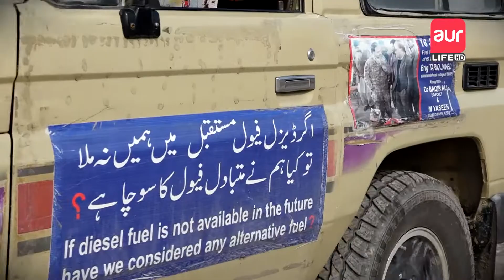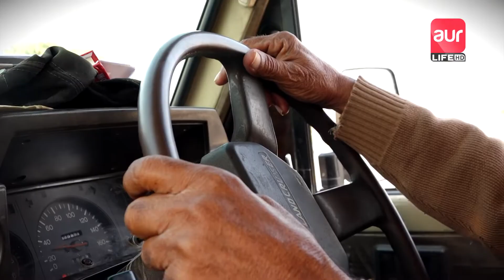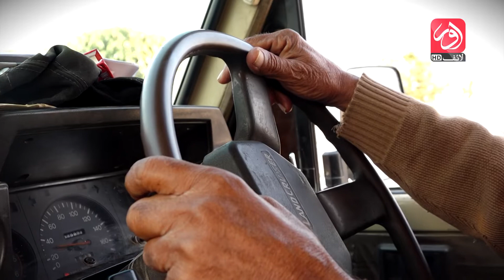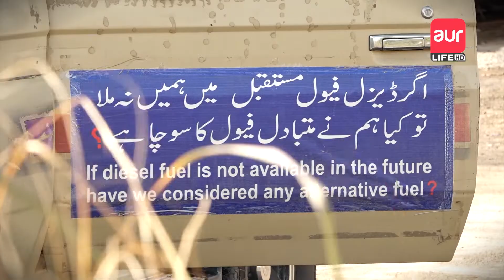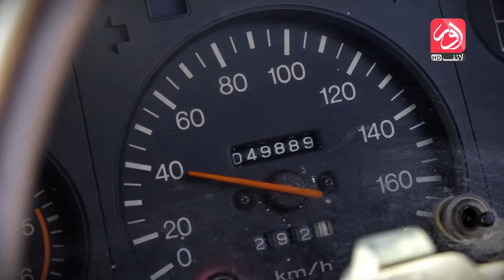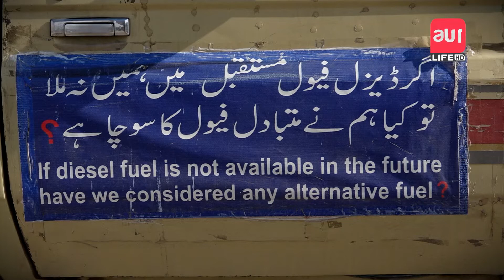aur Achay Kaam | EP : 06 | Green Fuel | Nauman Maqsood | aur Life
Produced By : Sharf Zaidi
Written & Directed By : Nauman Maqsood